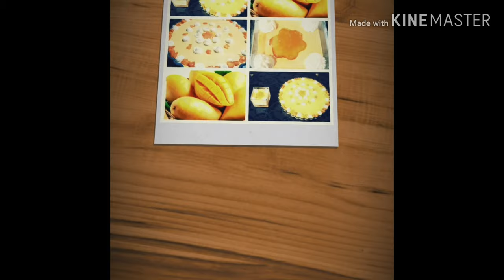CookWorks Bread Toaster Unboxing & Review |Argoz Cookworks 2 Slice Bread Toaster Review